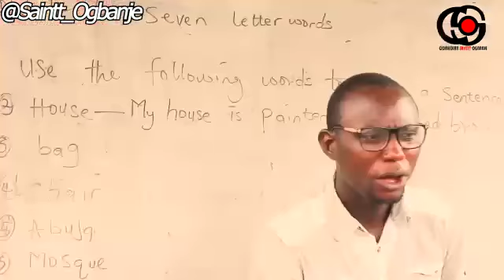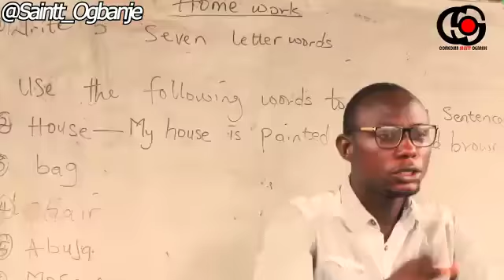Introduction challenge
This video is meant to Express our names apart from our stage name, seems funny but is my real name 🤣🤣